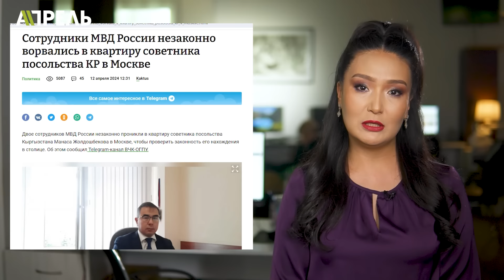Москвада ПОЛИЦИЯ КЫРГЫЗ ЭЛЧИЛИГИНИН КЫЗМАТКЕРинин үйүнө КОЛ САЛДЫ \\ Не Жанылык 12.04.2024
🔻Садыр Жапаров Нурлан Шакиевдин айткандарына комментарий берди.
🔻Өзбекстандын аймагынан Барак эксклавы көчүрүлүп жатат.
🔻Тышкы иштер министрлиги Орусия элчилигине нота жөнөттү.
🔻Бишкек ЖЭБиндеги жарылуу боюнча комиссия корутунду чыгарды.